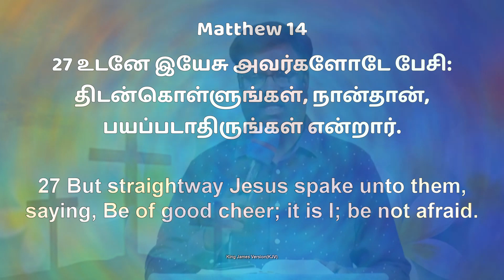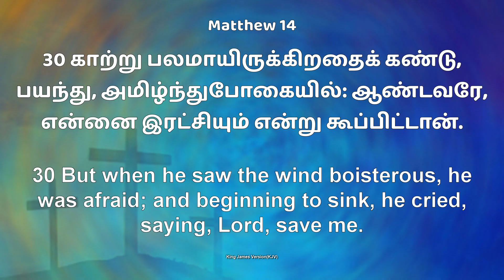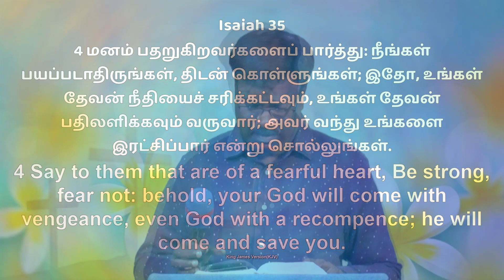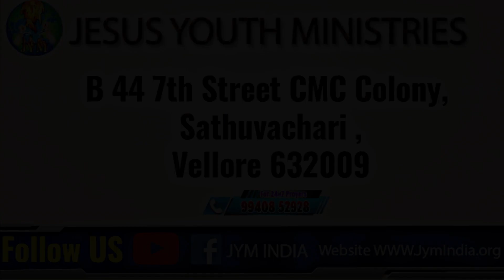Jym || Daily Devotion " New Day New Hope திடன்கொள்ளுங்கள்|| Bro.D. Andrews Wesley. 18 MAY 2023.